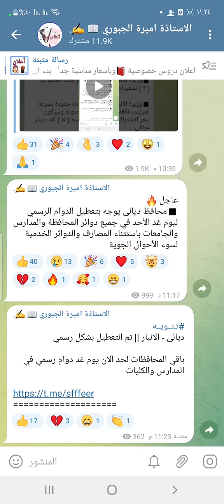عاجل 🔥 ثاني محافظة تعلن تعطيل الدوام الرسمي يوم غدا الاحد بسبب الاحوال الجوية